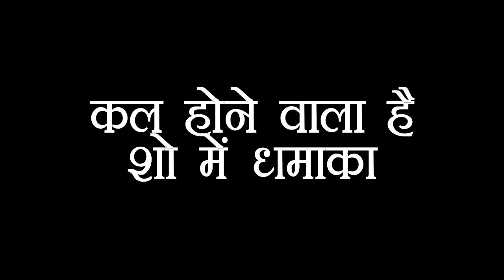IMLI : OMG !! ADITYA छोड़ने वाला है शो में घर, होने वाली है शो में APARNA की हालत खराब